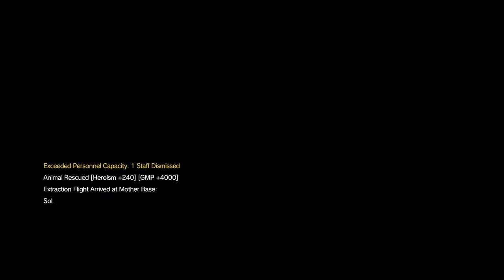MGS5:TPP Bat Emblem 2/3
This is a guide to getting the Bat Emblem (Continued).